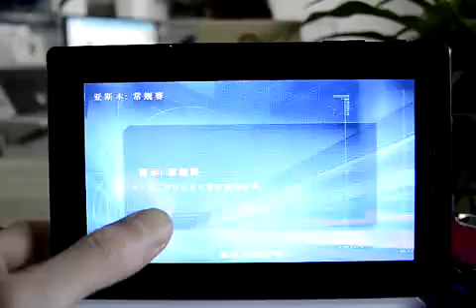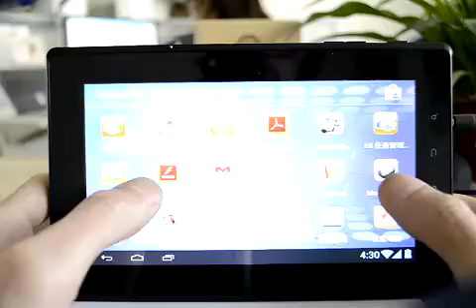FreeLander PD10 Leader Tablet PC 7 Inch IPS Cortex A9 Dual Core Android 4.0 ICS Bluetooth GPS